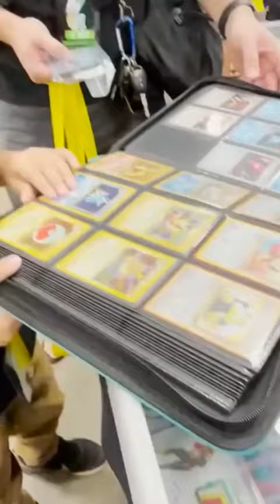This deal MUST go through!